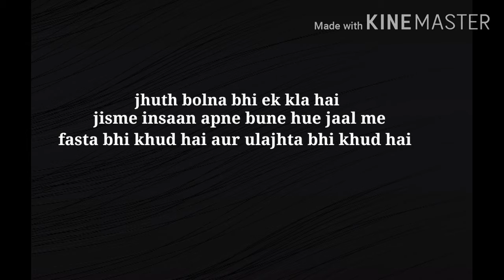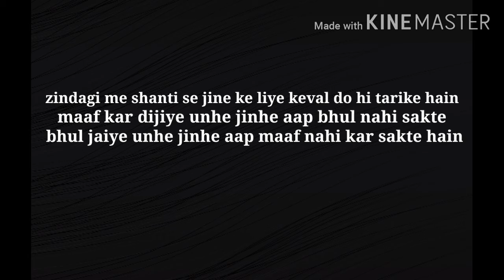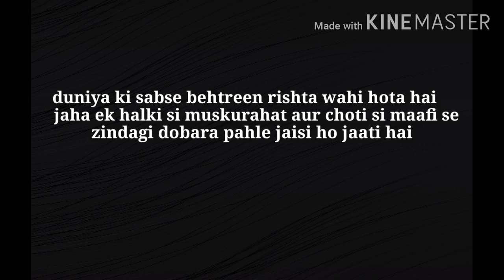inspirational, positive quotes, heart touching quotes in hindi..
inspirational thoughts, positive quotes,
heart touching motivational thoughts in hindi..!